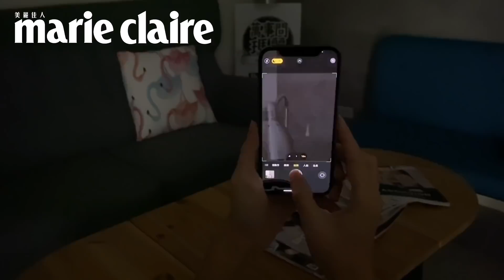iPhone 12、iPhone 12 Pro實機開箱！海軍藍vs太平洋藍，你要選哪一支？